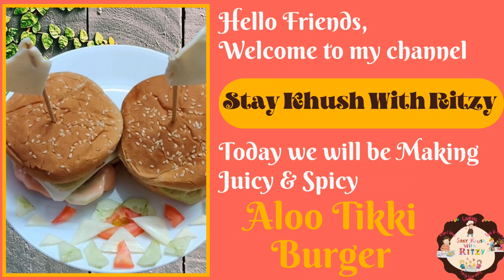Juicy & Spicy Aloo Tikki Burger | Crispy Veg Burger Recipe | Home made McDonald's Style Veg Burger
Hi Frens,

In our this cooking video, we are showing how to make Juicy & Spicy Aloo Tikki Burger, which is a perfect substitute to a McDonald's or Burger King made with easily available ingredients. Give this recipe a try and Enjoy!!

Ingredients -

Aloo (Potatoes) - 4 medium
Hari Mirch (Green Chillies) - 2
Adrak (Ginger) - 1/2" piece
Namak (Salt) - As per taste
Lal mirch powder (Red Chilli Powder) - 1/2 Tspn
Dhaniya Powder (Coriander Seeds Powder) - 1/2 Tspn
Kali Mirch (Black Pepper Powder) - 1/4 Tspn
Garam Masala - 1/2 Tspn
Amchoor (Dry Mango Powder) - 1/2 Tspn
Cornflour - 2 Tbsp
Hara Dhaniya Leaves (Coriander Leaves) - Few
Any Cooking Oil - 5 Tbsp
Cornflakes Powder - 2 Tbsp (You can even use rice flour)
Burger Buns - 2 (I used English Oven Burger Buns)
Mayonnaise - 4 Tbsp (I used Cremica Mayonnaise)
Hari Chutney (Green Coriander Sauce) - 1 Tspn (Link for Green Chutney - )
Makhan (Butter) - 2 Tbsp (I used Amul Nutralite)
Kheera (Cucumber) - 1 small
Tamatar (Tomato) - 1 small
Cheese Slices - 2 (I used Amul Cheese Slices)

Method -

1. In a bowl, mash 4 boiled potatoes.
2. Add chopped green chillies and chopped ginger.
3. Now add all the dry ingredients one by one as shown in the video.
4. Now add dhaniya leaves and cornflour.
5. Mix well to bind the mixture.
6. Now grease your hands and make tikkis as shown in the video.
7. Coat the tikkis with cornflakes powder. (Put cornflakes in a mixer grinder jar and grind them to a fine powder to make cornflakes powder)
8. Now heat the tawa (griddle) and put oil on it. Once oil gets little hot, place tikki on the griddle and shallow fry both sides as shown in the video.
9. Now roast the burger bun from inside only.
10. In a small bowl add mayonnaise and ketchup to make red sauce and in another bowl add mayonnaise and green chutney to make green sauce. (Green chutney recipe
11. Apply butter on inside of the burger bun.
12. Place cucumber slices as the first layer. Now spread red sauce over the cucumber slices.
13. Now place aloo tikki on top of it and then cheese slice on top of aloo tikki.
14. Now place tomato slices on top of cheese slice.
15. Spread green sauce on tomato slices and cover with burger bun as shown in the video.
16. Juicy and Spicy Aloo Tikki Burger is ready.
17. Best enjoyed with french fries, waffers, hot/cold coffee or hot tea or any soft drink... ❤️

We hope you enjoyed our video of Juicy & Spicy Aloo Tikki Burger!